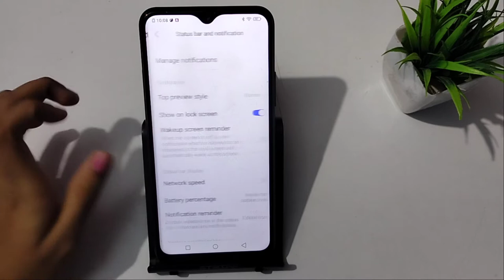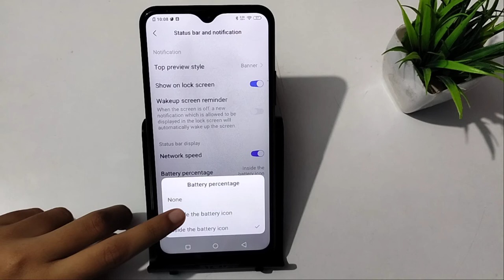How to show network speed in Vivo v21 5G | network speed show kaise kare